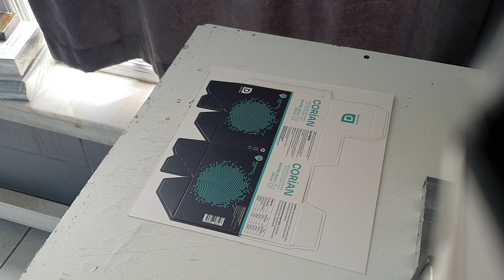Die Cutting On Original Heidelberg Tiegel / Windmill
Die Cutting on Original Heidelberg Tiegel
Die Cutting on Original Heidelberg Windmill
Heidelberg OHT
115 Jahre - Manufactured Year 1968

Letterpress Printing
Hot Foil Stamping
Die Cutting
Embossing

Size Min 40x70mm
Size Max 260 x 380 mm
Speed Min 2.200 sph
Speed Max 5.500 sph